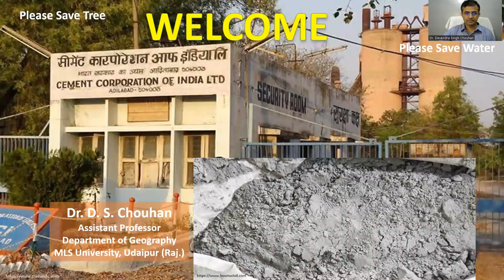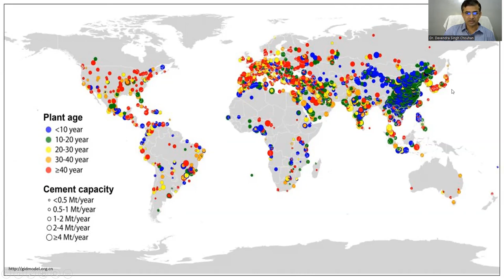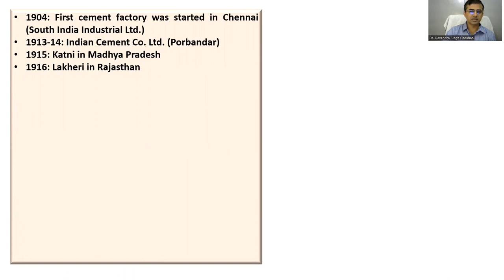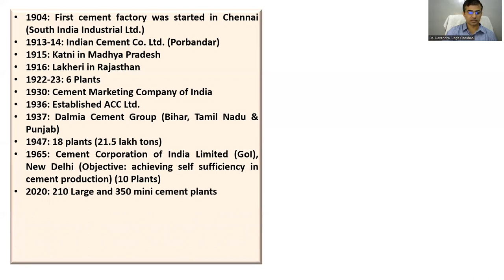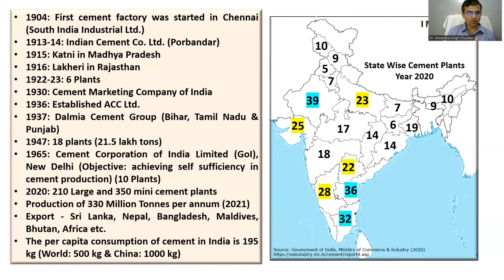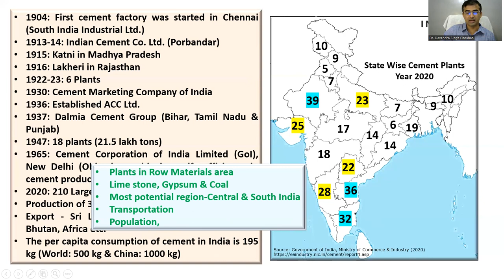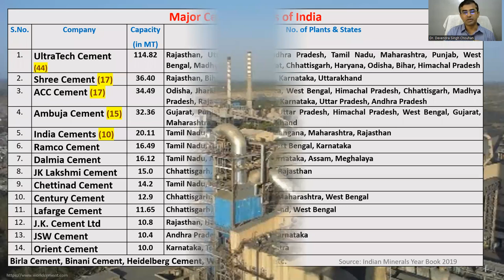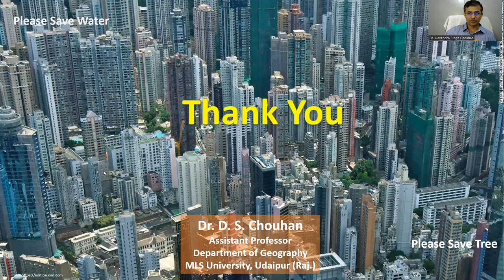भारत में सीमेंट उद्योग का विकास Development of Cement Industry in India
इस विडिओ में भारत में सीमेंट उद्योग के इतिहास एवं विश्व वितरण, सीमेंट उद्योग का भारत मे इतिहास, सीमेंट कॉरपोरेशन ऑफ इंडिया, भारत मे उत्पादन, प्रमुख राज्य, प्रमुख कंपनियां आदि को दिलचस्प एवं आसान तरीके से मानचित्र एवं फोटो द्वारा समझाया गया है। विडिओ मे विषय वस्तु से संबंधित प्रतियोगी परीक्षाओं मे पूछें जा सकने वाले कुछ नमूना प्रश्न भी दिए गए है।
In this video, history and world distribution of Cement industry, history of cement industry in India, Cement corporation of India Ltd., production and major producing states in India, major cement producing companies in India etc. have been explained through maps and photos in an interesting and easy way. Some sample questions that can be asked in competitive exams related to the subject matter have been asked in the video.
Sections
00:00 Introduction
00:13 Cement industry
01:52 World distribution of Cement industry
03:54 History of Cement industry in India
05:37 Cement Corporation of India Ltd.
06:11 Total Production and Major producing states
12:02 Major Cement producing companies in India
15:30 Questions